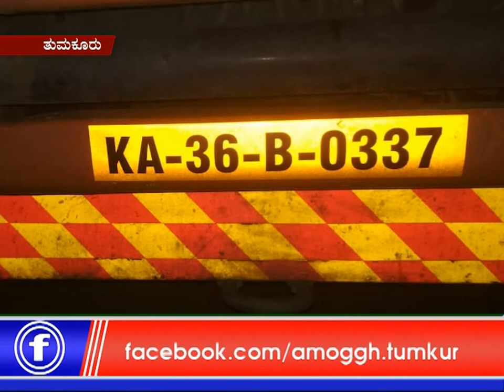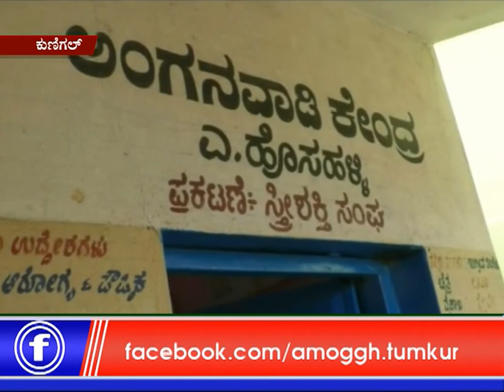9: 05 :2019 : Amoggh News